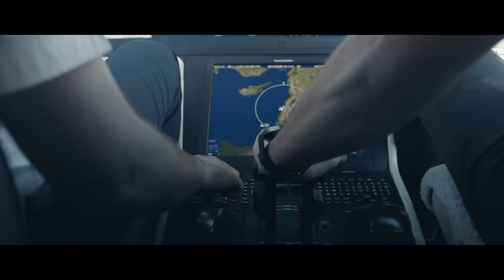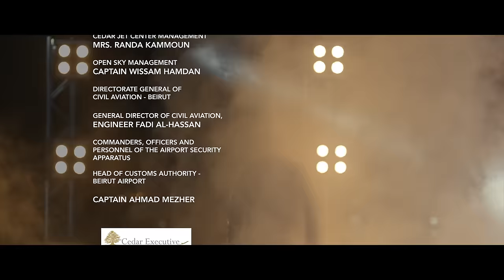Hussein Al Deek - Ana Al Malek [Official Music Video] (2020)/ حسين الديك - أنا الملك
Directed By: Hayfa Al Fakih
Lyrics By: Amer Lawand
Composed By: Souhel Chaker
Arranged By: Rayan
Mix & Mastering By: Fadi Jiji
DOP: Mohamad Wehbe

Lyrics | كلمات

بحطك براسي بجيبك بأرضك
بعرف شوبدي .. وناسي شوبدك
قلبك انا مابشليو من أرضو
وبنساه لو مابتلزمي حدك

ملك ملك .. انا ملك
والصدارة ل الك
بالغيرة والعناد

بعرف القصة وضامنا
الغمرة اللي باخدها انا
بتنذكر وبتنعاد

قلبك خلص .. بشباكي علقتو
يعرف انا .. هالطيبة حاكمتو
لكن مافيي .. حبو ب زيادة
بشوف حالو كلما دللتو

والصدارة ل الك
بالغيرة والعناد

بعرف القصة وضامنا
بتنذكر وبتنعاد